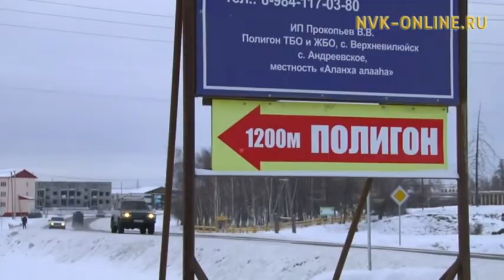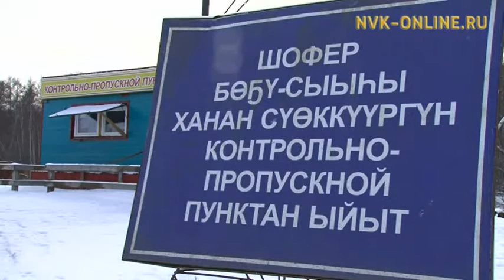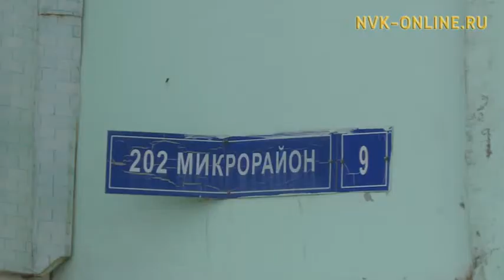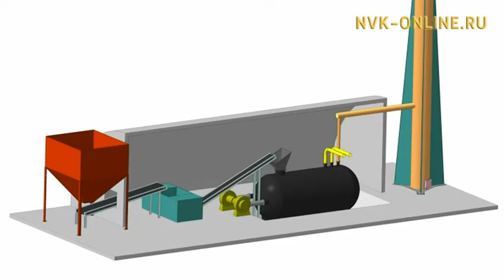Бөҕү-сыыһы төһө сөпкө харайабыт? Саха сиригэр бөҕү наардаан хомуйуу сайдыа дуо? Сэргээ (23.10.2017)